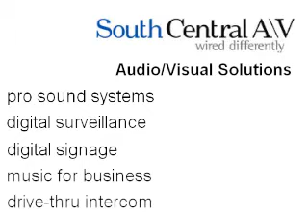JP Engelbrecht American Idol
JP stumps for South Central Media and South Central A\V during a video for the Junior Achievement Evansville Business Hall of Fame on 3/18/10.